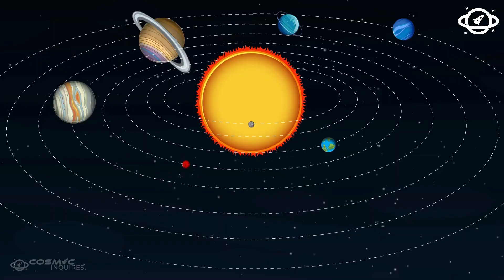Voyager 1 just turned back and PROVES what EVERYONE IGNORES.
After more than 45 years of deep-space exploration, Voyager 1 has just made an alarming and unexpected move—it turned back. But what’s even more shocking is the terrifying discovery it made in the process. Scientists are scrambling to understand the mysterious anomaly that forced the legendary spacecraft to change course.
What exactly did Voyager 1 encounter in the depths of interstellar space? Could this be evidence of an unknown cosmic force, an extraterrestrial signal, or something far more sinister? Join us as we uncover the chilling details of this unprecedented event and what it could mean for the future of space exploration.

🔗 Explore the universe with Cosmic Inquiries - Where Curiosity Meets the Cosmos! 🌠✨